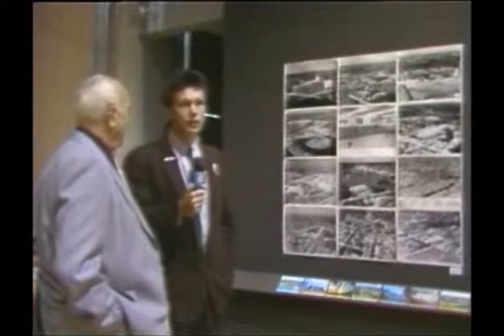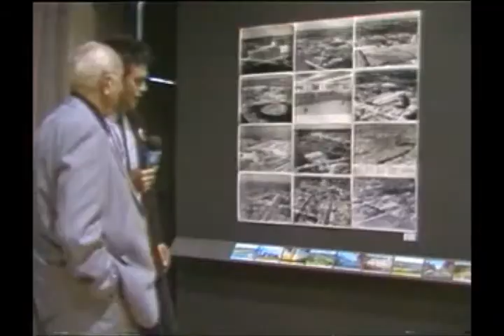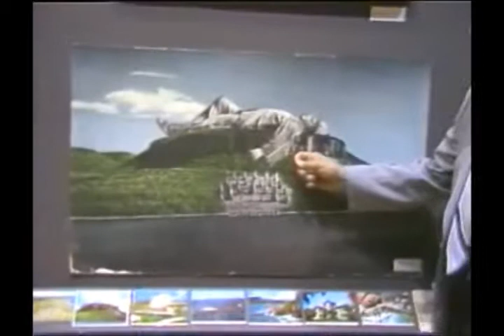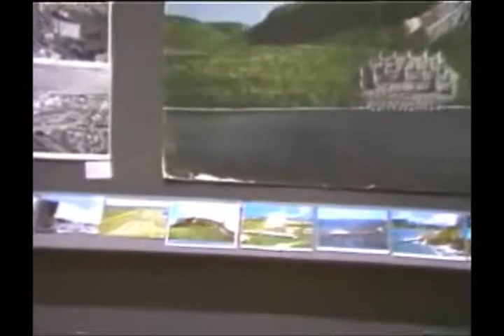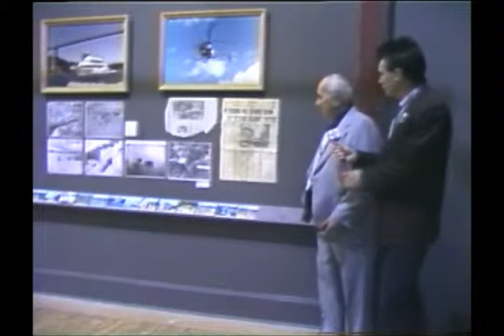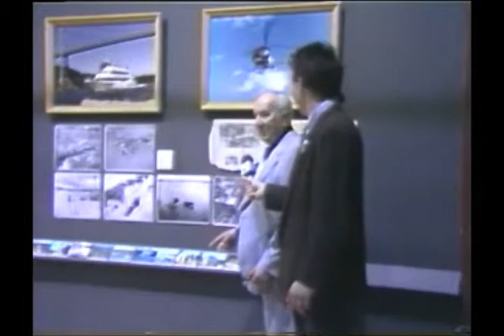Harry Oakman, Flying Artist, at Artspace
May-June, 1985. While Peterborough's Harry Oakman was an aerial photographer with an international reputation, across Ontario generations of beer drinkers knew him for one thing. In the late 1950s he was hired to photograph, from the air, every beer store in the province. Eventually you could not walk into a beer store anywhere in Ontario without seeing a huge photo of that store and the credit 'H. OAKMAN PETERBORO, ONT'. That's probably what inspired Hank Fisher (aka musician Washboard Hank) to organize an exhibition of Oakman's life work for Peterborough's artist-run centre, Artspace. Fisher is a Peterborough native who, in his songwriting, celebrates the foibles and virtues of common folk while doing his best to take the piss out of the establishment. (In another video from the Vault you can see him performing with his band at the time, Rev. Ken and the Lost Followers). So it was a natural for Hank to put Oakman's populist art into a gallery that touted itself as a nationally recognized centre for experimental and provocative art.

In fact, Hank found an eager ally in Artspace artistic director David Bierk, who had recently spearheaded Artspace's move out of obscurity by moving it into the city's most prominent commercial building, the 100-year old Market Hall. (Bierk is seen here walking behind Fisher and Oakman during the introductions at 0:37. David was a master at designing gallery installations - it was his idea to build and install a near-continuous running ledge in the space that accommodated the exhibit's hundreds of postcards.) David was astounded when Hank walked into his office and announced to him that living right there in Peterborough was an artist of international renown he had never heard of. By this time Oakman was retired from his career running the Peterborough Postcard Company, which over its history produced about 60 million cards (that's the number Harry gives in this interview, and he should know; other estimates put it at 200 million for some reason) showing a vast variety of landscapes and landmarks, not just beer stores. In 1985 he was something of a forgotten man, but this exhibition, which accumulated an astounding 1,000 images, helped put him back on the road to recognition. Heck, today you can even drive around the Peterborough Airport on Harry Oakman Drive.

Harry Oakman was a real character: a ladies' man who flirted unabashedly with the Artspace curatorial assistant who accompanied Hank to Harry's Peterborough home, where his archives were meticulously stored, and an unapologetic showman who did not treat his photos as precious objects if engaging in a bit of magic in the darkroom would achieve the greatest effect. In a pre-digital age he was a master at manipulating his photos by hand in the darkroom. One of the most famous examples was the moose wading across a lake, presumably somewhere in northern Ontario, seen here at 2:30.  If you look closely at the photo you can see that the moose, and the ripples of water emanating from it, were placed into a suitably scenic lake after the fact.

Despite his life's accomplishments, Harry was not overly self-important and had a sense of humour, as can be see from the story he most liked to tell. That was the time, one spring day, when a deer was spotted running down Charlotte Street in Peterborough. Someone saw it and called the Toronto media to tell them to get their best photographer on it and of course that was Harry. By the time Harry got the call the deer was gone, but so what. He went into a Peterborough barber shop where he knew there was a young buck with a nice rack mounted on the wall. He took it down, positioned the head peeking around a downtown corner, snapped the photo, sent it in, and sure enough it was published. However, the joke was on Harry; numerous letters to the editor pointed out that in the spring a young buck's antlers have not yet matured to the extent seen on Harry's deer. Luckily this incident didn't doom his career as a working news photographer, which kept him busy on the ground as well as in the air. In fact, one of his proudest moments was catching Terry Fox on the highway outside Peterborough, a photo you can catch a glimpse of in this video at 8:19.

Another great photo manipulation, as they call it these days, was the Sleeping Giant of Thunder Bay. As Oakman indicates here (3:14), you really needed to drop a big ship in the foreground to give a sense of scale to the anthropomorphic geological formation in the background, and if you have a shot of one of the biggest lakers in Canada Steamship Lines at your disposal, you can really make that aerial photo come to life. And that's before you decide to photograph the chief of The Curve Lake Reserve, near Peterborough, and place his image on the landscape, creating your own tongue in cheek take on an iconic Canadian landmark.